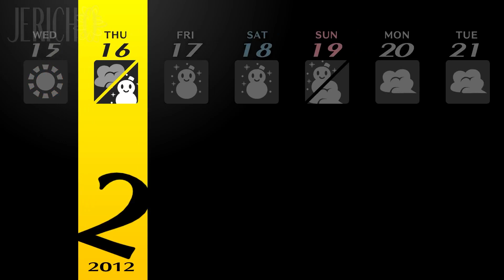Let's Play Persona 4 Golden .86 - So Hard to Say Goodbye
Persona 4 Golden story focused gameplay series!

Persona 4 Golden:  You’ve had to transfer schools to a small rural town, but hidden in the fog of Inaba lurks a murder mystery that only you and your friends can solve!  Will you be able to save the day or will your future be cancelled prematurely?  Tune in to find out!

Thank you for making an amazing game, Atlus!